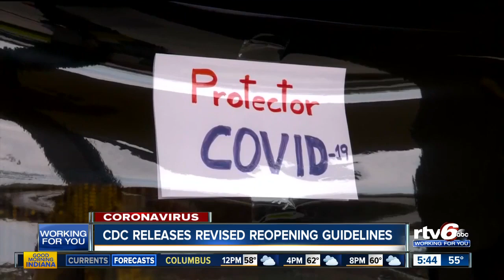Coronavirus: Are public bathrooms safe?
Public restrooms can be a Petri dish for diseases like the coronavirus, and some of the features we thought were sanitary, like hand-dryers and flushing toilets, are now potential transmitters of COVID-19.